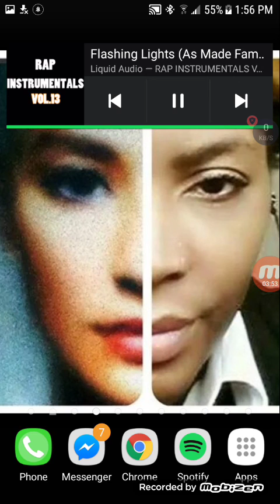I WANNA KNOW - Angelique_show Nefertiti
Suffication winterfreshkisses a song. Written and produced by AngeliqueRay